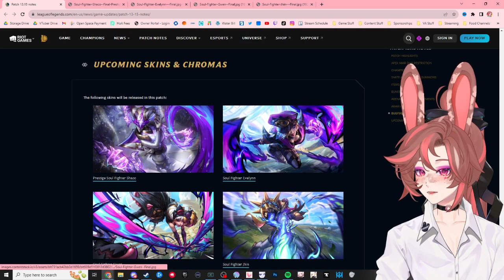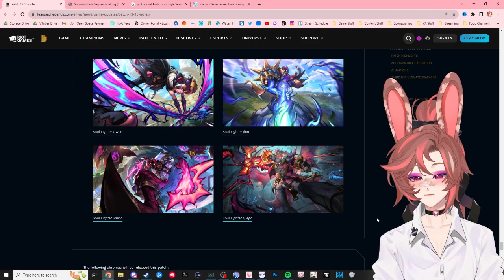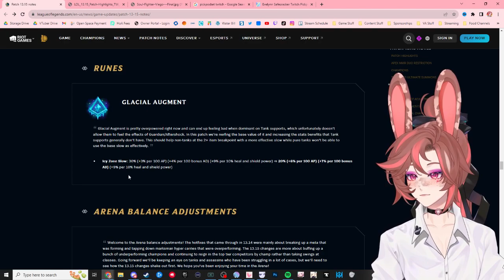ONLY BUN W'S HERE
Games: Just Chatting

▬ Timestamps ▬

0:00 - Intro
6:49 - Cafe Opens